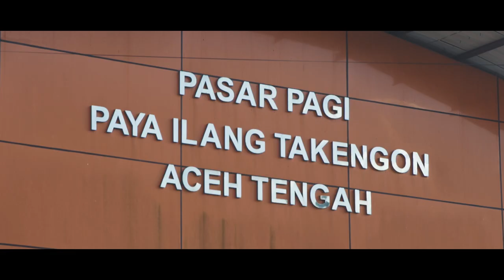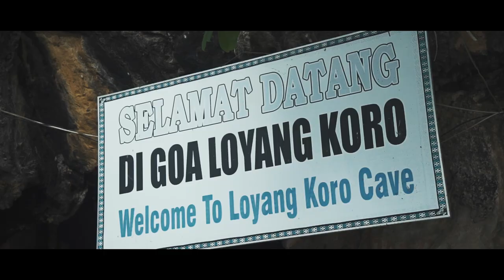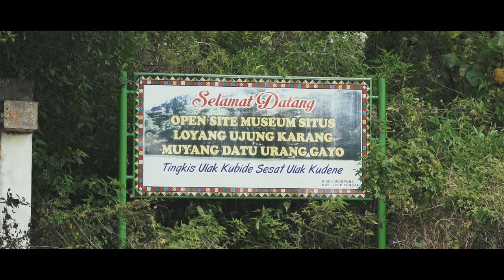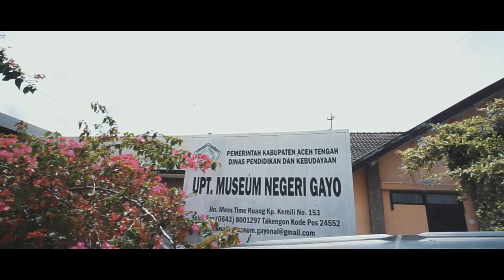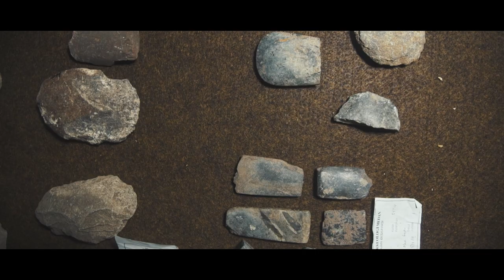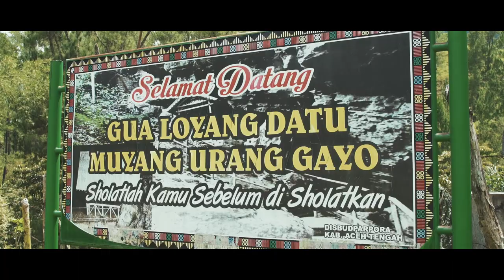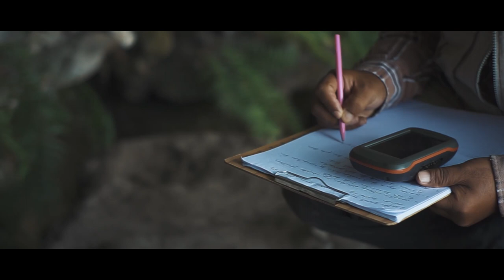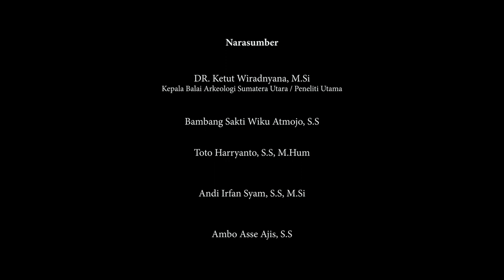Film Dokumenter Prasejarah Aceh Tengah "Asal Mula Orang Gayo" (Full HD)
Selamat menonton video ini, jika berkenan silakan dibagikan, serta mohon berikan komentar dan saran kepada kami agar ke depan BPCB Aceh lebih baik lagi dalam mendokumentasikan objek cagar budaya maupun objek yang diduga cagar budaya khususnya yang ada di Aceh dan Sumatera Utara.
Terima Kasih sahabatbudaya semua..
Didukung oleh: Balai Pelestarian Cagar Budaya Aceh
Diproduksi oleh: Layarkaca Intervision tahun 2019